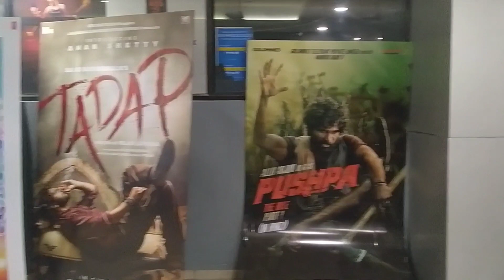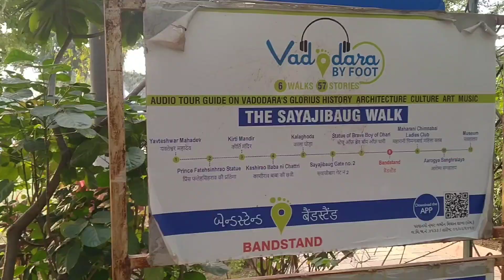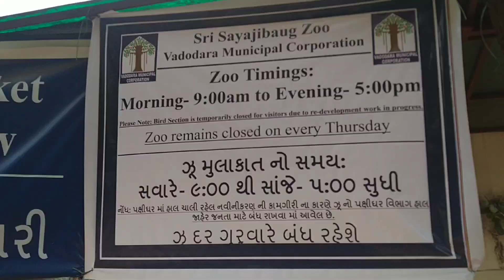KAMATI BAUG || VADODARA || Explore || sayaji baug ...!!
Traveling vlog..

Food vlog..